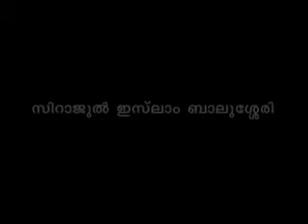Jinnukalodulla Sahayathettam Yadarthyamenthu 2/2 - Sirajul Islam Balusseri